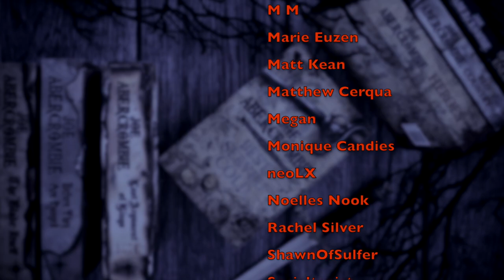I'm Glad My Mom Died | Review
WISH LIST

KAZ WISHLIST

BOOKISH MUGS!
LLIBRARY15